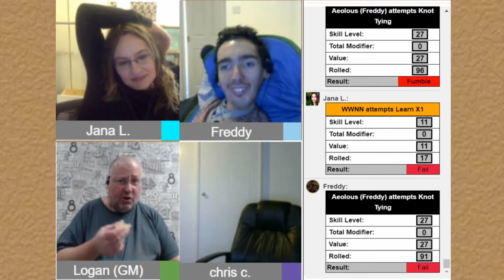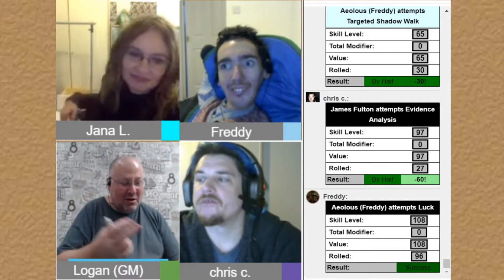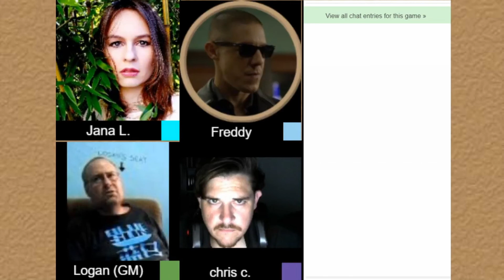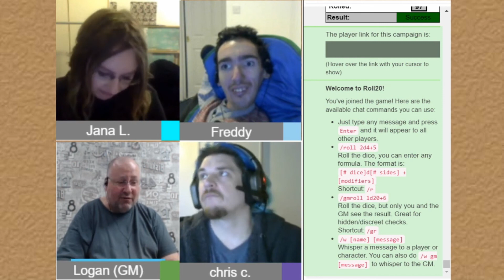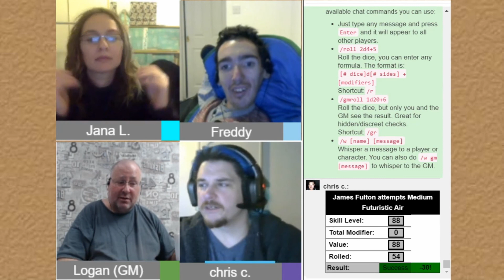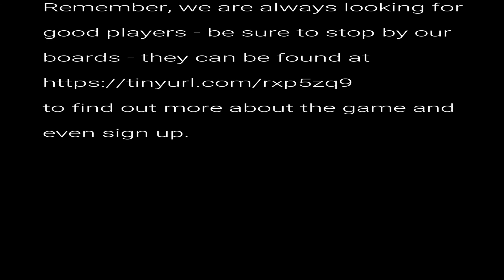Debt of Honor 3 of 7